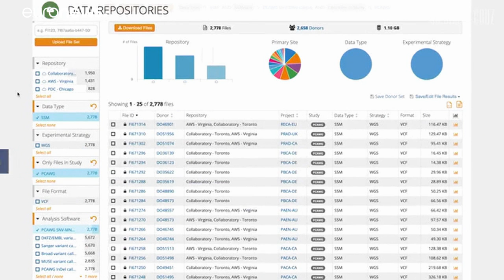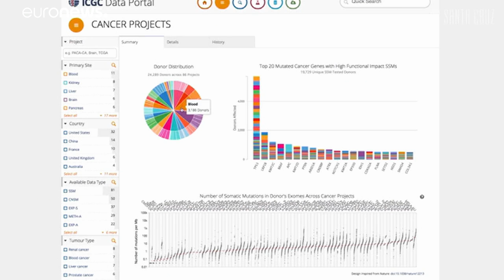فيديو: دراسة تكشف عن كيفية تشكل الأورام السرطانية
وقال لينكولن شتاين، عضو لجنة توجيه المشروع البحثي ورئيس قسم الأورام في معهد أونتاريو لأبحاث السرطان إن الدراسة تمكن من تطوير علاجات أكثر استهدافاً للأورام بعد التنبؤ بها مما يزيد من نسبة نجاحها.…